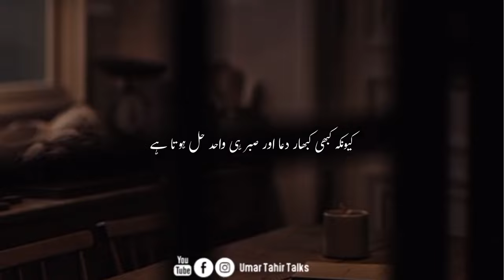Allah pe Aisa Yaqeen Ho to | Motivation | Inspiring | Healing | Umar Tahir Talks